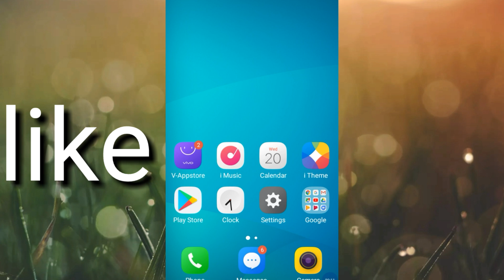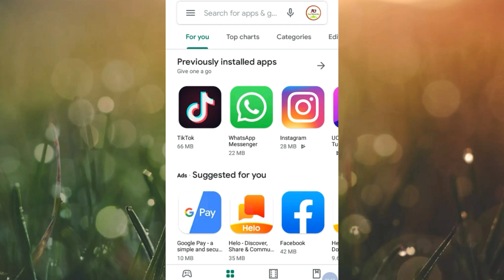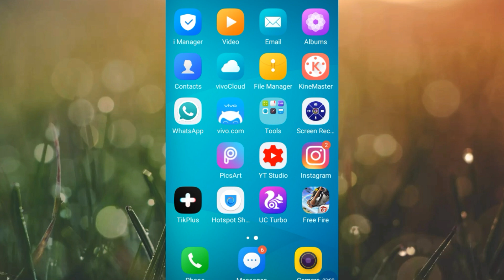tik tok ka bap you tube